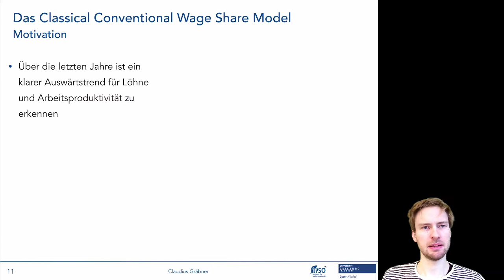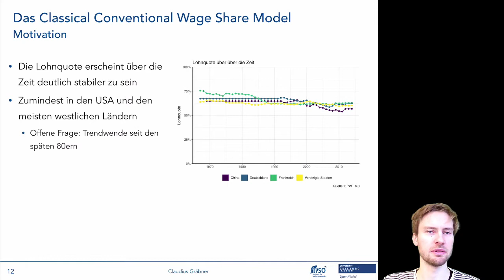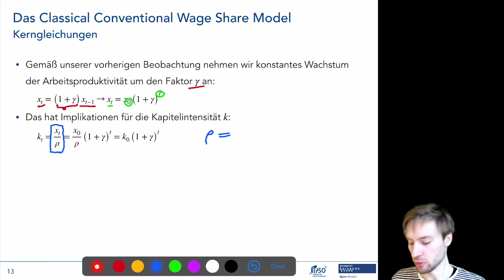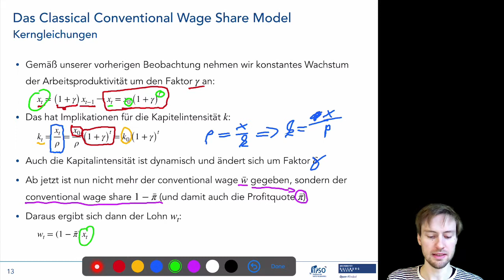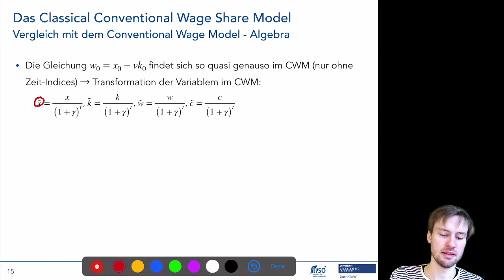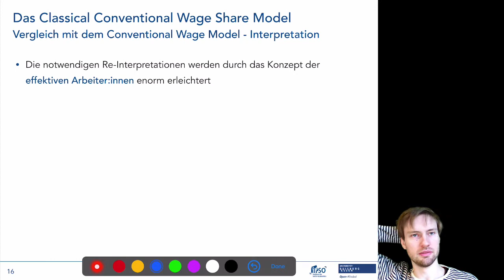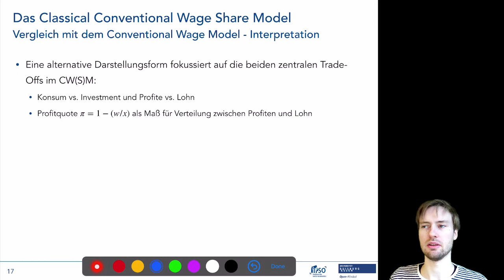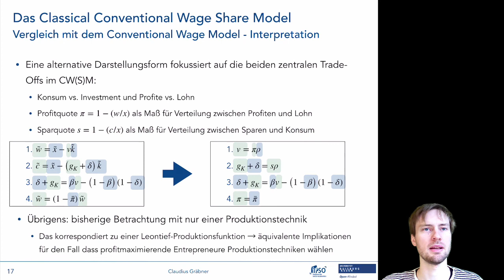Klassische Wachstumsmodelle 2/4: Das klassische Conventional Wage Share Model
Dieses Video gehört zum fünften Termin der Lehrveranstaltung “Makroökonomische Modelle: ein multi-paradigmatischer Überblick”. Informationen zur gesamten Lehrveranstaltungen finden sich auf der Kurshomepage